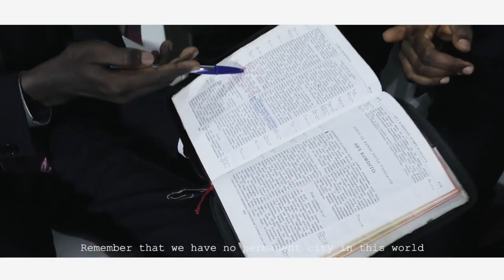9 NUKO BENE DATA BY UPSEM CHOIR MUGARA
ALBUM: URUKUNDO RW'IMANA